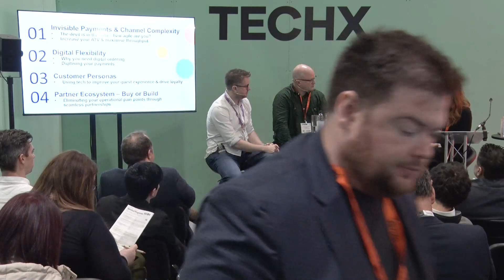Technology with a Dash of Data & a Pinch of Innovation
Should technology be invisible? QikServe’s Dan Rodgers will sit down with James Lemon (Stripe) & William Connors (The Noble Group) to discuss the recipe for payment success. Diving into the role of tech in payments and what the future looks like.